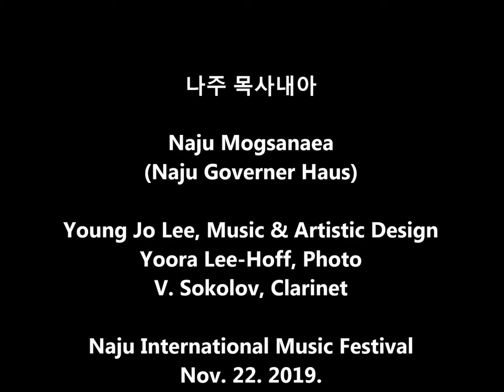나주 목사내아 Young Jo Lee (Photo)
전라남도 나주시 금계동에 있는 옛 동헌에 딸린 내아로 19세기 초 건축되어 진 것으로 믿어지는 한국의 아름다운 고 가옥이다.
나주 국제현대음악제의 초청작곡가로 이곳을 방문 한 작곡자와 역시 초청 연주자 소프라노 이유라 씨는 이건물에 매료되어 이 기록을 남기게 되었다.